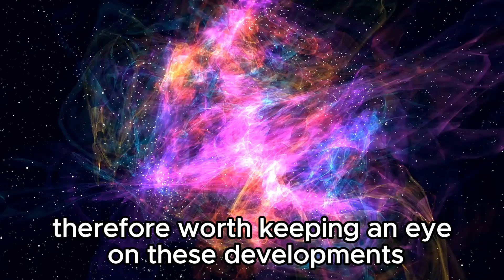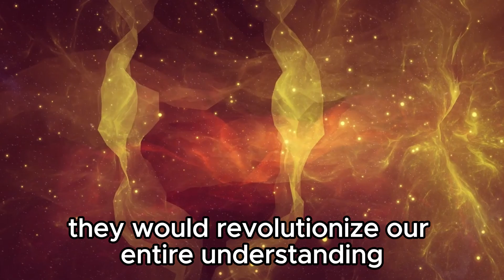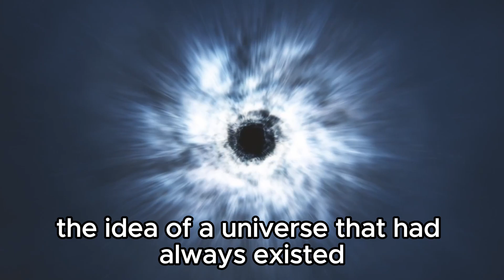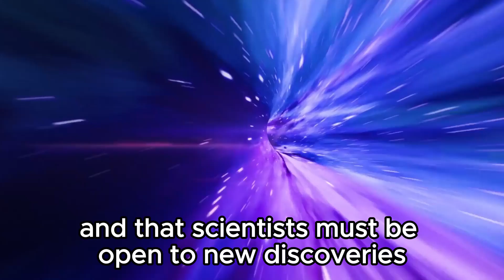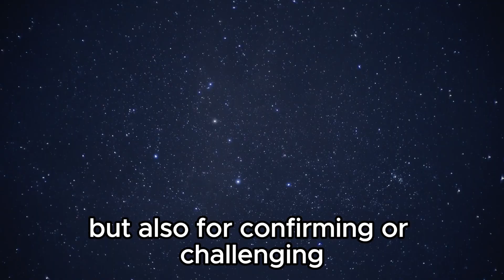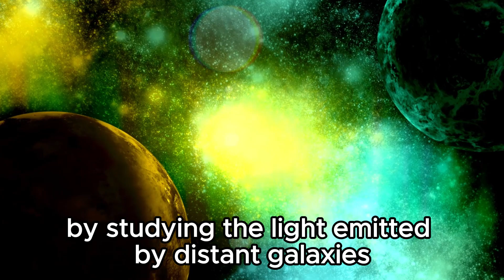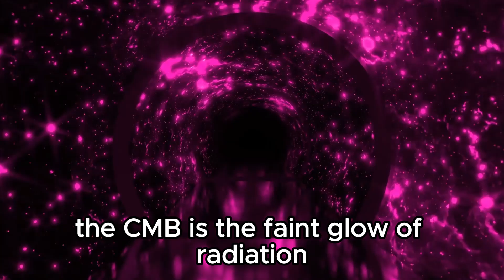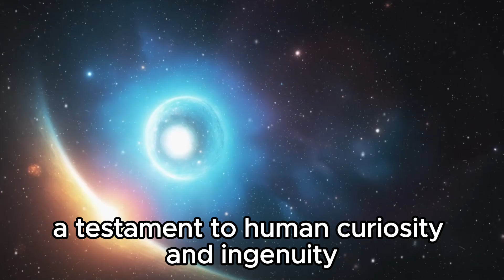Michio Kaku Breaks Silence About James Webb's Shocking New Image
🌌 Michio Kaku breaks his silence on James Webb's shocking new image! Join us as we unravel the mysteries behind this groundbreaking revelation. Explore the cosmos through the eyes of one of the world's leading physicists and discover the implications for our understanding of the universe. Don't miss out on this captivating journey into the unknown!